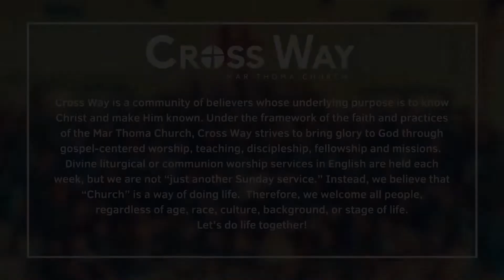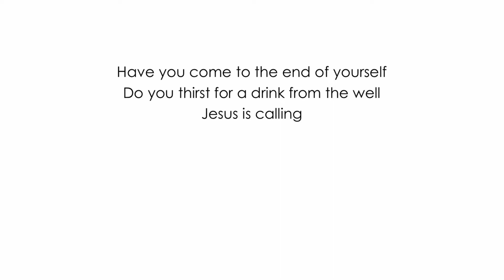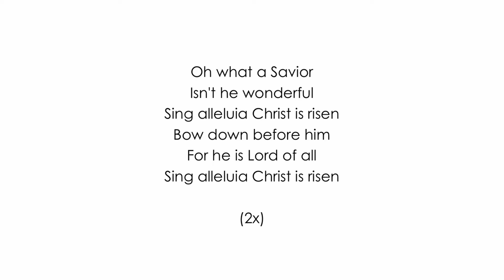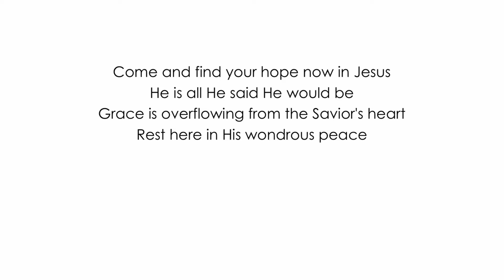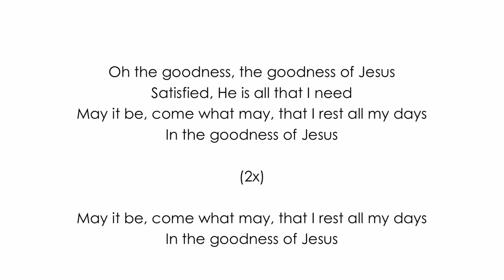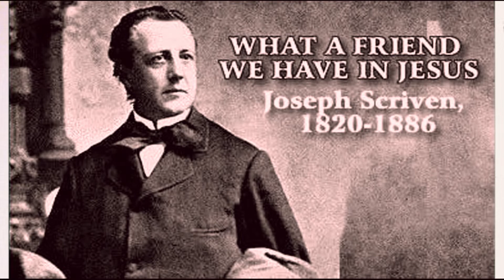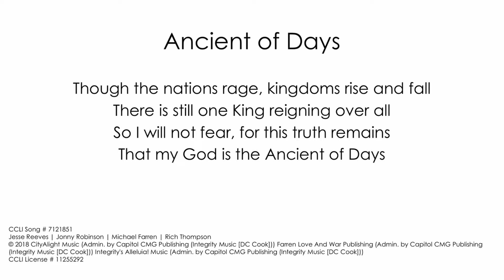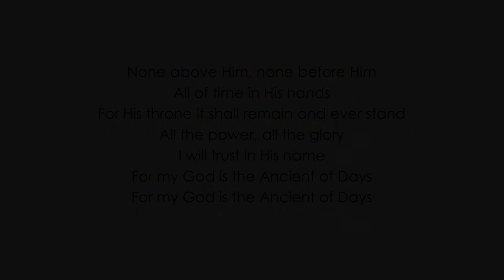Sunday Service 05/10/2020